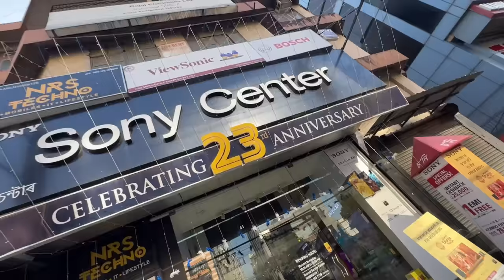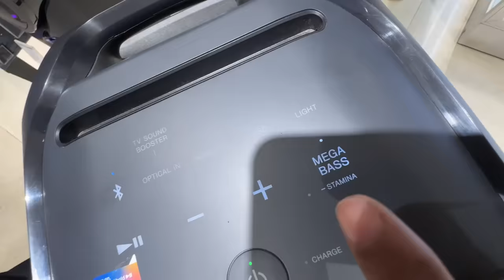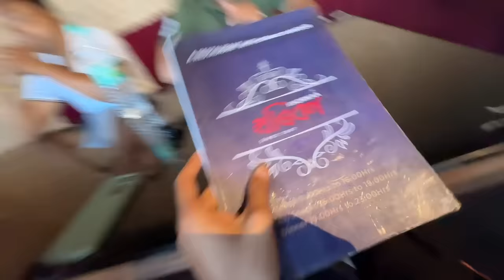Happy Diwali 🪔 🪔 🪔 ত এইটো কিনিলো - No polution Diwali with Sony